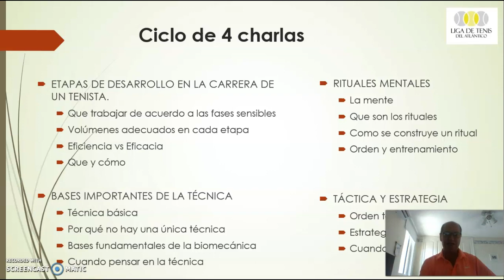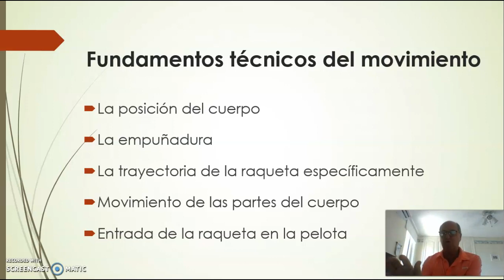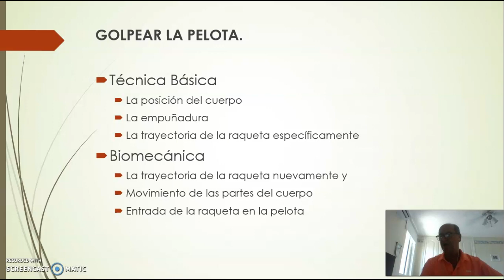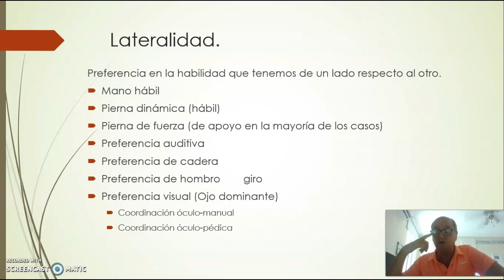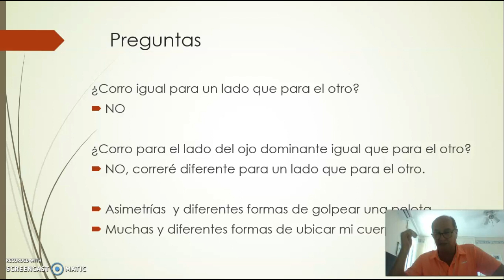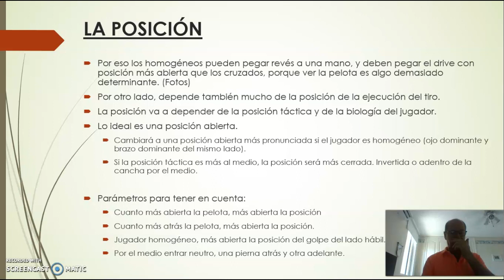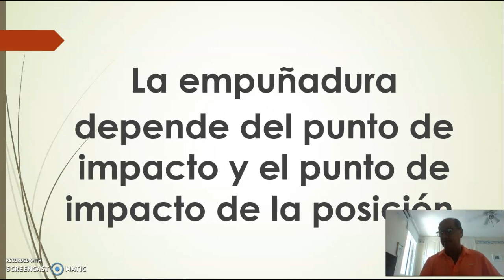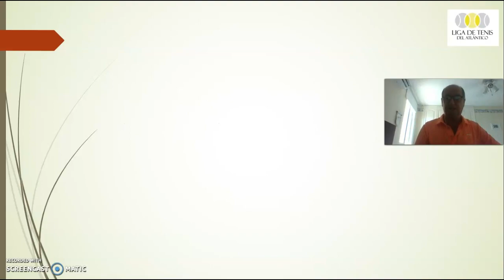Conferencia "Bases importantes de la técnica"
Conferencia a cargo de Antonio Cordonnier sobre las "Bases importantes de la técnica".